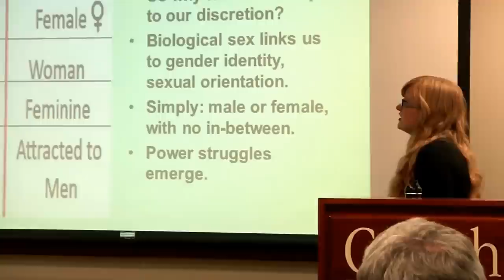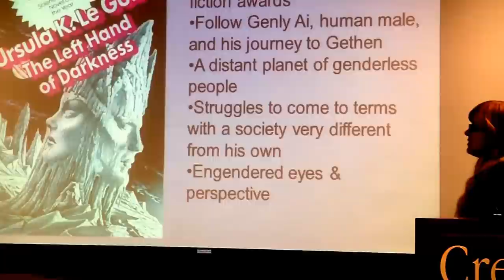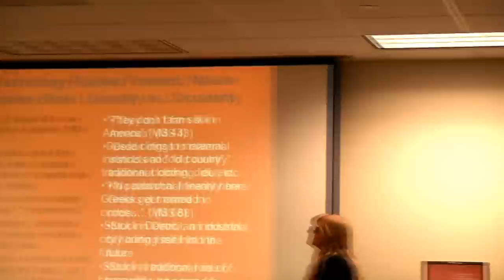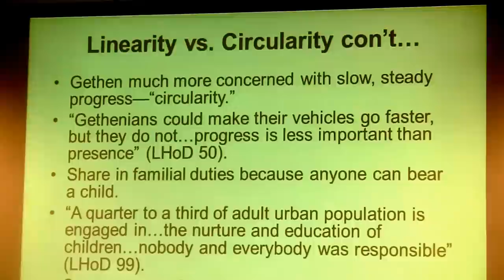Senior English Major Deanna McElhattan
Deanna discusses her research project, "The Universe Between Absolutes: Deconstructing Gender Binaries in 'Middlesex' and 'The Left Hand of Darkness'."

College of Arts and Sciences 2012 Summer Scholars Research Presentations, October 25, 2012, Harper Center, Creighton University.